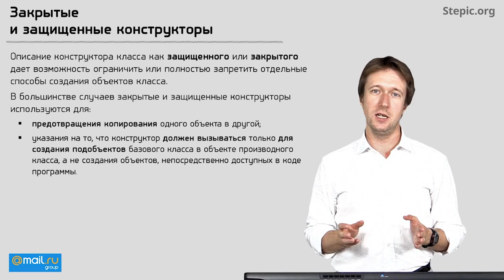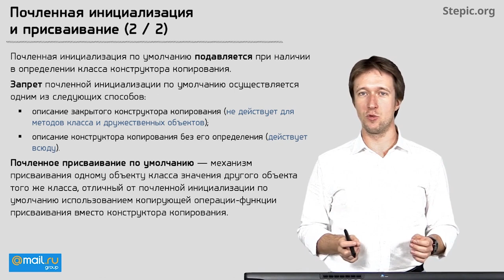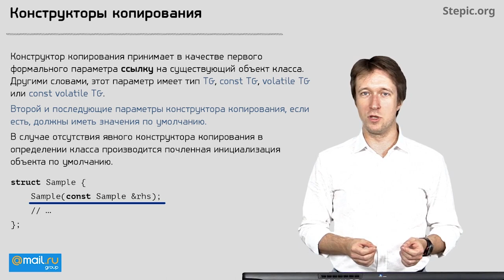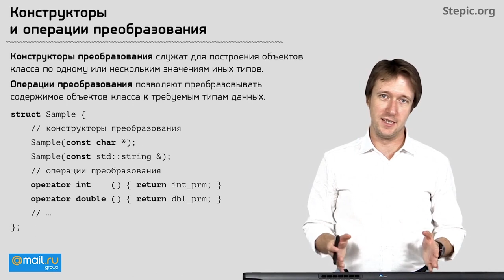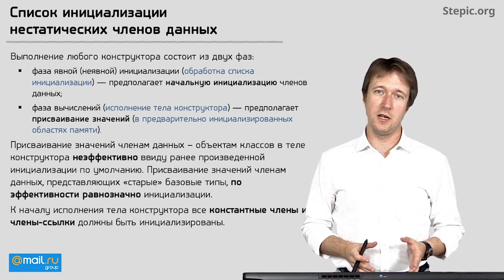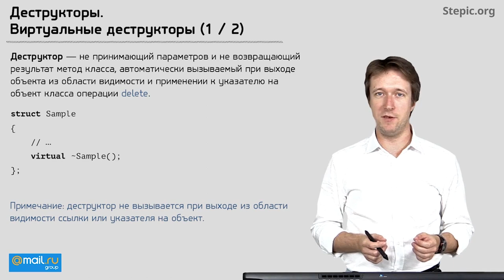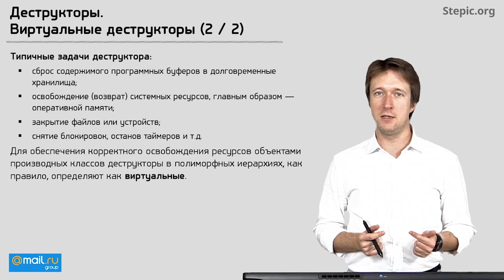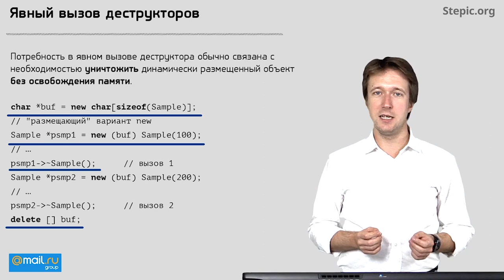Углубленное программирование на С С++ Лекция 9